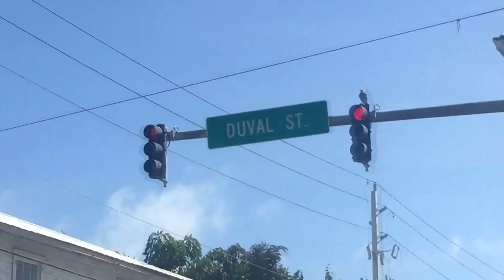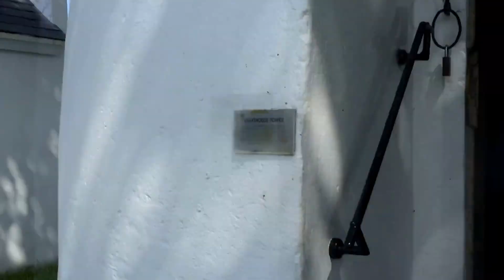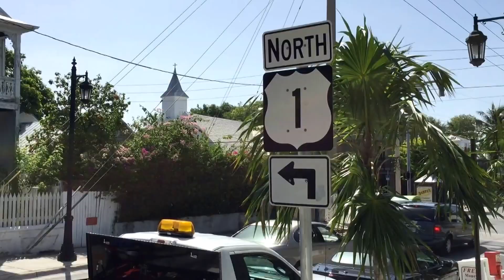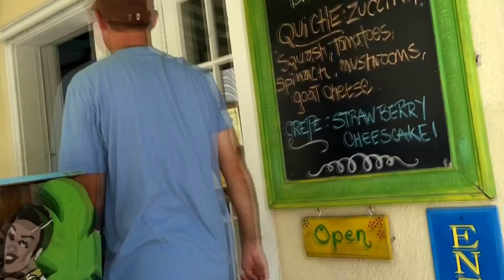Key West is cool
Quick trip to Key West July 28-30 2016. We tried to experience all Key West had to offer. From snorkeling the reefs, to eating hog fish, conch and key lime pie, to stopping in at Sloppy Joes, Hemingway house and the lighthouse, and to messing with the invasive iguanas and highly protected Key deer. It was cool.